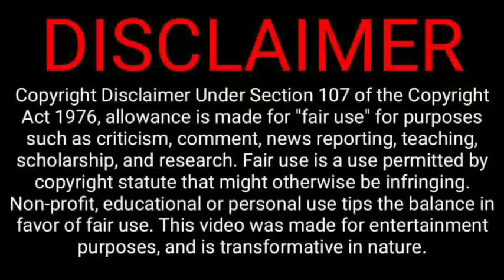🥳 ত্রিপুরাতে বিভিন্ন পদে নিয়োগ | যোগ্যতা - 10th/12th পাশ | tripura latest government jobs news 2022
🥳 ত্রিপুরাতে বিভিন্ন পদে নিয়োগ 2022 | যোগ্যতা - 10th/12th পাশ | tripura latest government jobs news 2022

আমাদের টেলিগ্রাম চ্যানেলটির মধ্যে আপনারা Application Form টি পেয়ে যাবেন আমাদের টেলিগ্রাম চ্যানেল এর লিঙ্কটি হল

সিলেবাস এবং পুরাতন Question পেপার পাওয়ার জন্য আমাদের টেলিগ্রাম চ্যানেলটিকে join করে নিন

Cover topic :-
NORTH EAST JOBS NEWS 8.9K
jobs tripura
tripura job
8th pass government jobs
12th pass government jobs
jobs tripura
tripura news
tripura latest job news
tripura job

Your Quries:-
Tripura news
Tripura latest job news 2022
Tripura government job news 2022 today
jobs tripura
tripura job
8th pass government jobs
12th pass government jobs

tripura youtuber
8th pass government jobs
12th pass government jobs
Jobs tripura
Job

tripura youtuber
tripura best youtube channel
8th pass government jobs
12th pass government jobs